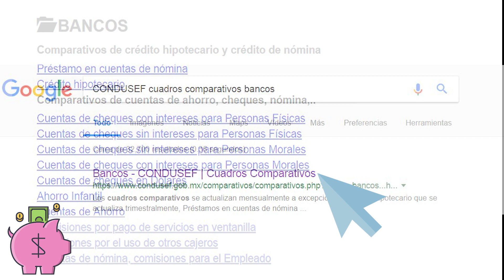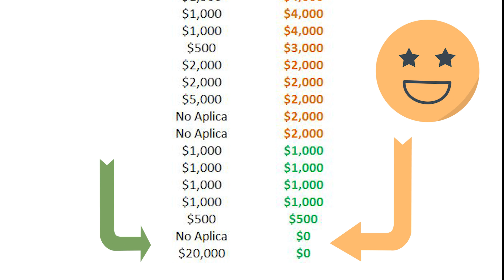Comisiones Bancarias ¿Que Banco cobra menos comisiones?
¿Qué Banco cobra menos comisiones? ¿Cuáles no cobran cuota de manejo de cuenta?

Ante el debate de eliminar comisiones bancarias, donde de acuerdo al discurso del presidente electo Andres Manuel López Obrador (AMLO) no se realizará de forma inmediata, al menos por los próximos 3 años.  Te dejo una herramienta donde podrás ver las Comisiones de los Bancos tanto de créditos y cuentas (manejo de cuenta, saldo mínimo, retiro en cajeros, spei, transferencia, banca por internet, etc)

La información se actualiza cada mes y proviene de la CONDUSEF